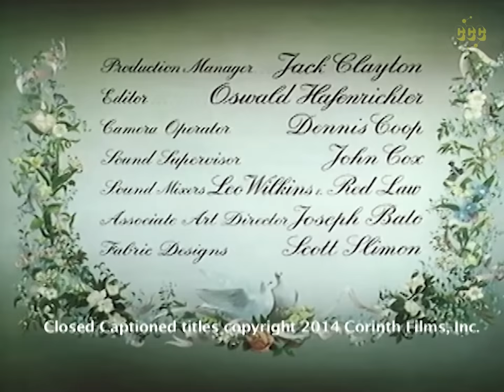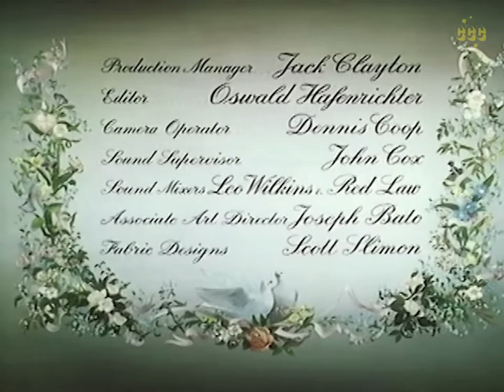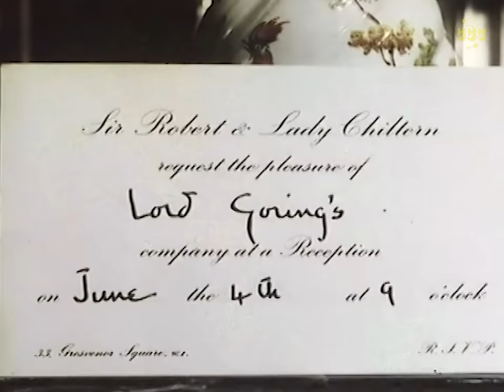Oscar Wilde | An Ideal Husband 1947 | Paulette Goddard, Michael Wilding, Diana Wynyard | Full Movie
“AN IDEAL HUSBAND HAS TO LOOK TO HIS FUTURE…A WOMAN HAS TO LOOK TO HER PAST!”
A prominent politician is preparing to expose a financial scandal. But then a woman who has invested heavily in the shady venture threatens to uncover a damaging secret in the politician’s past if he exposes the speculation as a fraud. His problem is compounded by his wife’s intolerance of the slightest character flaws.

Original title: An Ideal Husband (1947)

Director: Alexander Korda
Writers: Oscar Wilde (play), Lajos Biró
Stars: Paulette Goddard, Michael Wilding, Diana Wynyard
Genres: Classics, Comedy, Drama, Romance, Literature

00:00 Full Movie
02:08 🎭 A lively and fashionable scene at Hyde Park Corner in 1895, where fashion and society are the focus.
12:00 🗒️ A conversation between various characters at a social event.
21:14 😱 Sir Robert is blackmailed by Mrs. Cheveley to withdraw a report and support the Argentine scheme in exchange for a letter revealing his past.
24:53 😔 Sir Robert is persuaded by Mrs. Cheveley to support a fraudulent scheme, causing tension with his wife Gertrude.
32:15 💔 Robert confesses to Arthur about his past actions and the consequences they had on his life.
38:39 😔 Robert is in trouble and Arthur offers to help, but Robert is hesitant to confess to his wife about the situation.
48:05 😡 Gertrude confronts Mrs. Cheveley about her past actions and threatens to expose her if she doesn't leave.
54:12 😮 Lord Goring's father insists that he get married immediately.
57:57 🔍 Mme Cheveley eavesdrops on Lord Goring and Robert Chiltern's conversation, revealing her presence.
1:05:30 😔 Laura Cheveley tries to convince Arthur to marry her and threatens to expose Robert Chiltern's secret if he doesn't comply.
1:11:34 💎 Laura discovers that Mrs. Cheveley stole a diamond snake brooch from her cousin Mary Berkshire.
1:26:24 😊 A man proposes to Mabel and she accepts, despite her father's interruption.
1:28:41 📝 Lady Chiltern discusses her husband's desire to retire from public life with her father and realizes she doesn't want him to sacrifice his career.